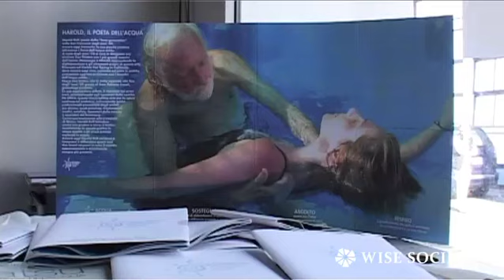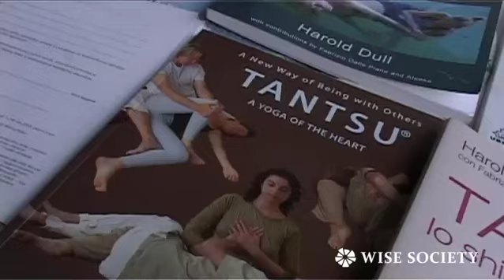Harold Dull: un maestro di pratiche orientali per il benessere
- Abbandonarsi nel caldo abbraccio dell'altro, sciogliersi, fluire con il risultato di una diffusa sensazione di benessere, leggerezza e soprattutto condivisione. Harold Dull è il traghettatore prima dello Shiatsu in acqua, il Watsu, e poi del Tantsu, il Tantric Shiatsu